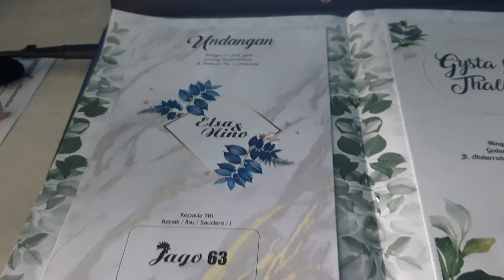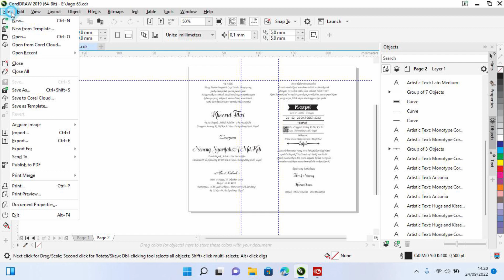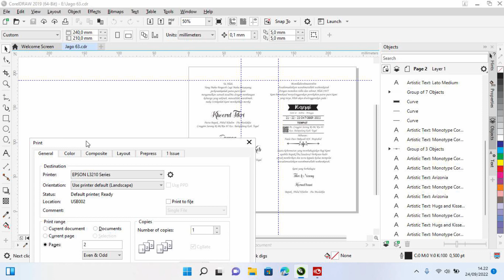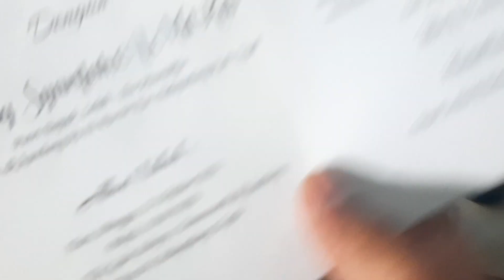File setting blangko undangan jago 62 dan 63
buat anda yang sedang mencari file settig undangan jago kali ini kami berbagi file setting yang telah kami edit menggunakan coreldraw silahkan anda download dan anda kembangkan lagi,
semoga bermanfaat,